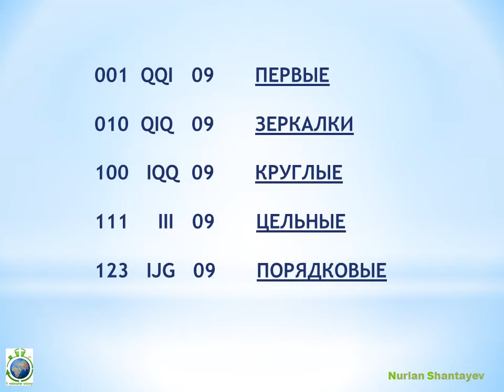Караганда. Новые АВТОномера 2018 - 1 Minute Story NS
Новые АВТОномера 2018 Караганда - 1 Minute Story NS